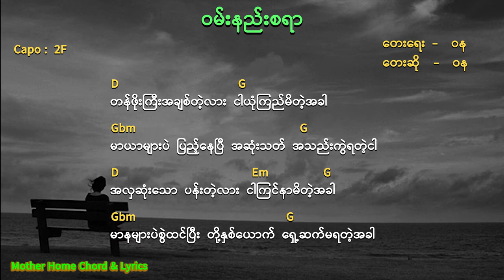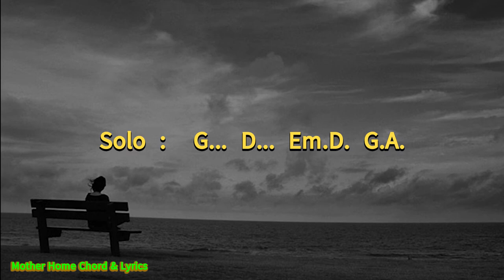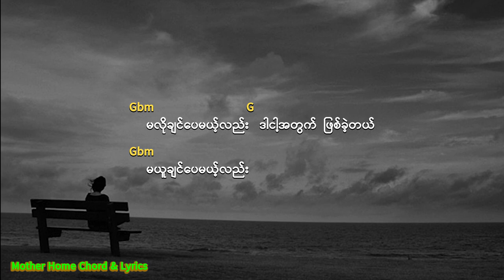ဝမ်းနည်းစရာ Chord & Lyrics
Song                    ဒဏ်ရာဆိုဝင်မလာပါနဲ့
Vocalist               ဝန
Composer           ဝန